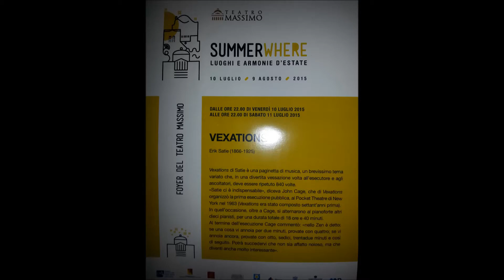Vexations Satie - 10 Luglio 2015 - Teatro Massimo - Palermo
Maratona Satie - Teatro Massimo Palermo
Pianoforte: Rosemary Enea